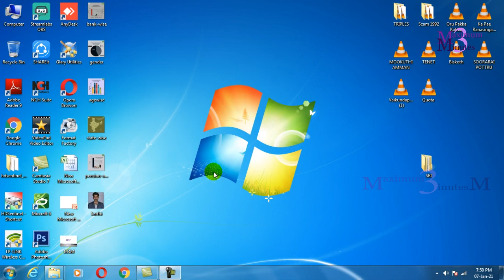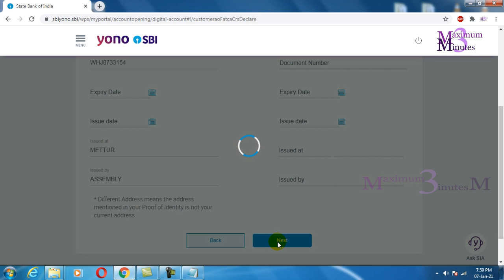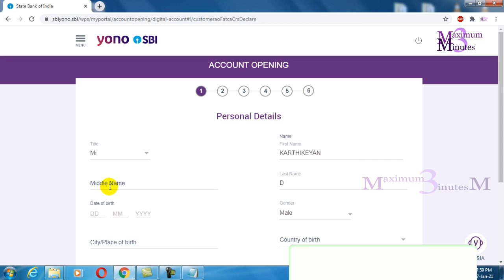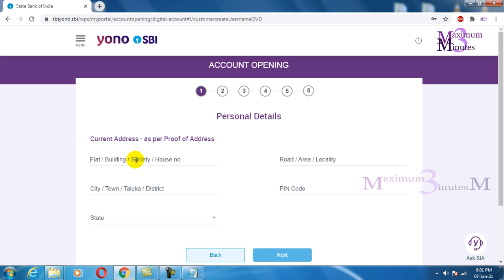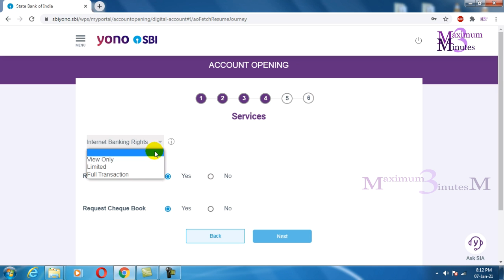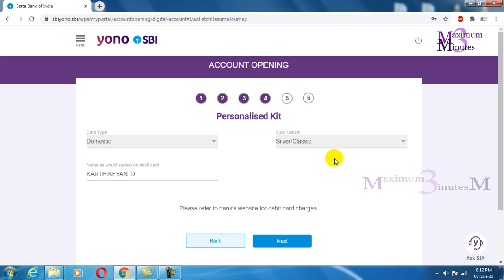How to apply YONO SBI saving bank account With Zero balance